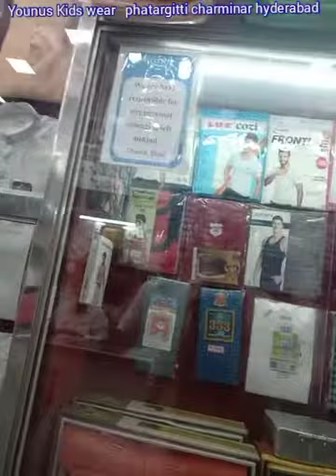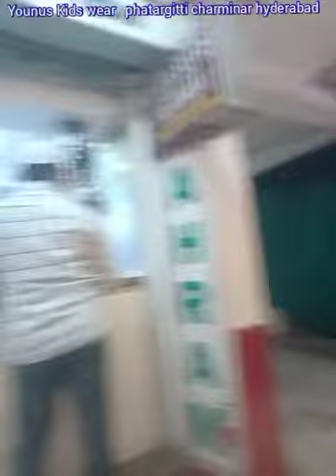Younus Kids wear phatargitti charminar hyderabad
smart kids Store, kidsDress toys books everything you need for kids

Mother_Care Everything for you and for your Little one under one Roof... A Reliance Venture in India

Adams Godgets
Color Me Mine
De Moza
Kids Play Area
Kiosk
Kodak Banjara
Lazerops
Lee
Liberty
Mall Directory
Manyavar
MAX
Mem Moms
Men Moms
Mini Club
Mothercare
Mufti
One Plus
Opium
Payless
Planet Fashion
Prayer Room
Rangriti
Reliance Foot Print
Sahib Sing Sultan
Scullers
Shoryothalic
SMAAASH ZONE
Spykar
The Art Of Having Fun
Toy Kingdom
Trends
Urbana
Vr Infininty
Wheel Chairs
Wifi
World Of Titan
Wrangler
Zenvar
The City Centre Mall, one of the most popular  include the BGN Group (Indi Joe, Aromas of China, Sahib Sind Sultan), Food Bazar and Pollito's. City Center Mall has a Baskin Robbins at the bottom floor and Cafe Coffee Day.
Hyderabad, the 4th most populous city in India and the capital of Telangana, is not only a well-planned & beautifully designed cosmopolitan IT hub but also light bearers o.
Beauty Ladies Emporium Cosmetics perfumes Accessories pushpa-Raj